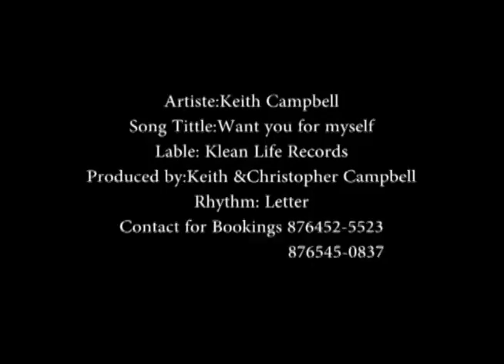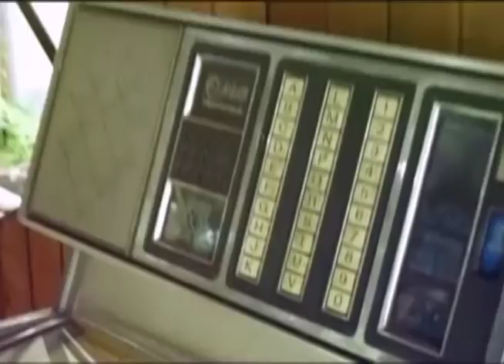KEITH CAMPBELL WANT YOU FOR MYSELF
Label:Klean Life Records
Produced by : Keith & Christopher Campbell
Rhythm: Letter